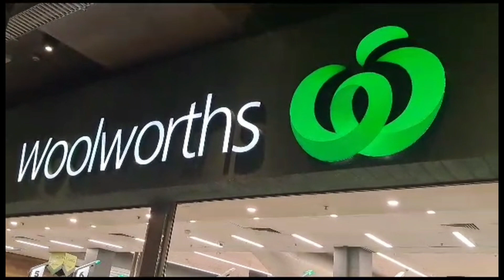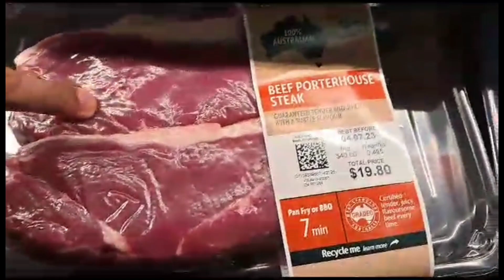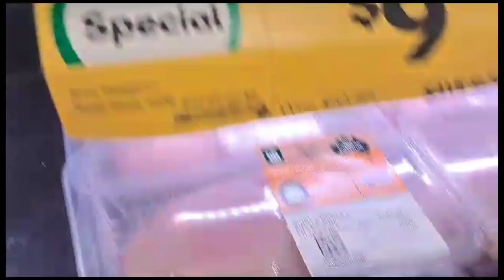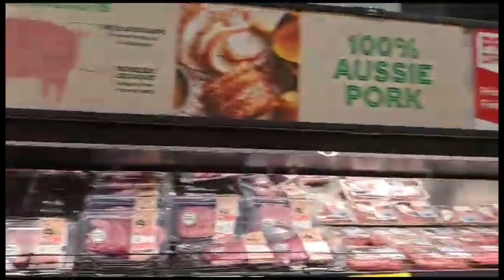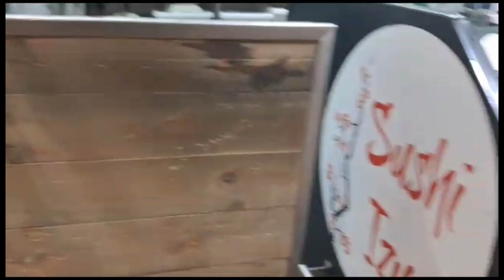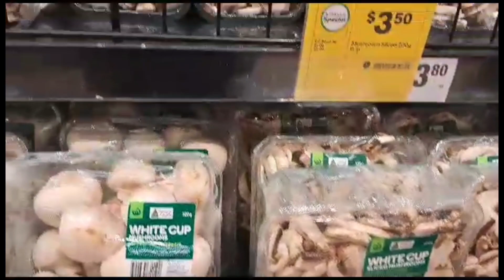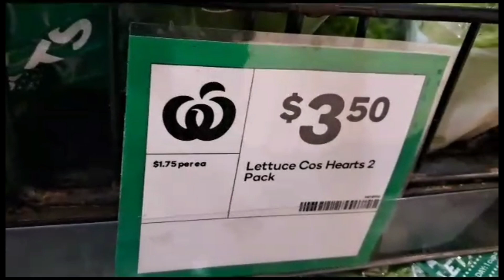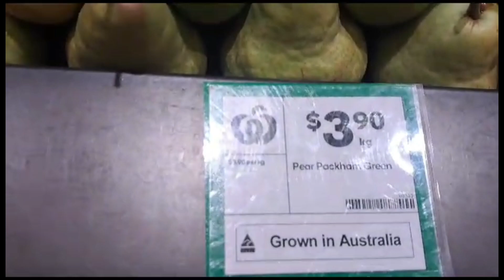BIGW/ WOOLWORTHS/ great markets sisuvinavlogs/Vlog 54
Biggest supermarket in Melbourne
Very beautiful and customer oriented..prices are affordable. It has everything from A to Z items
Huge market
Dress materials and all other home equipments as well as groceries in the next door ..Its called woolworth
got all types of fruits ,vegitables,leafy, groceries,meat,fish ,Asian stores,Australian stores

Sisuvinavlogs